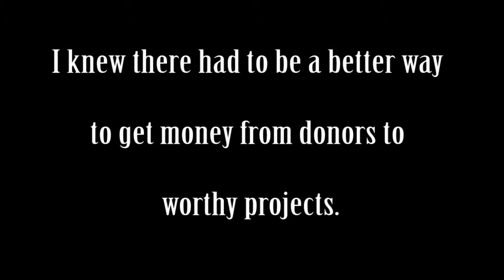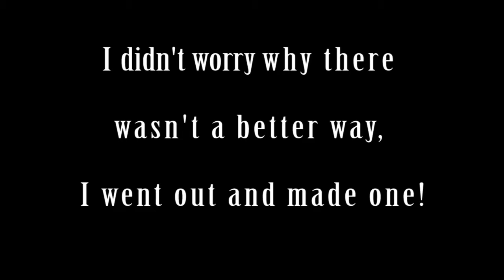C'mon Jags and Web.com Pick IM2TO and help charities change the world!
1:30 second application video for Small Business Breakthrough 2015